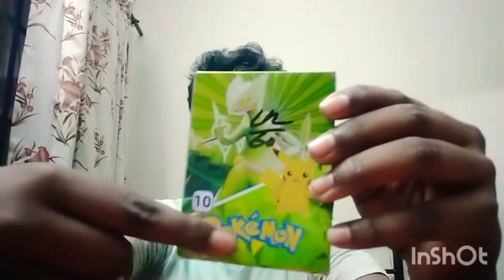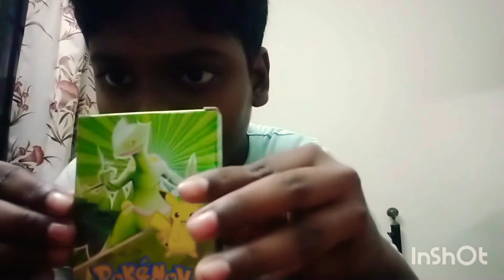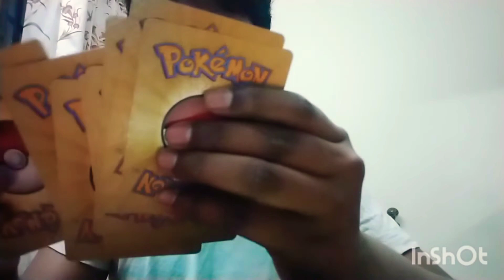MY Pokemon cards review please subscribe to my channel 🥺🥺🥺🥺